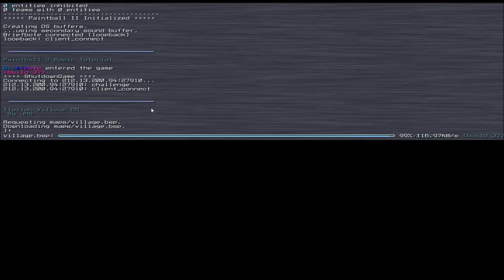Paintball | kein Minecraft!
Heute testen wir mal Paintball 2. Es ist kostenlos zum Download und ist eine Art von Paintball für den PC. Mir macht es Spaß, also wenn ihr Lust auf mehr habt dann schreibt das doch bitte.

LG Matze